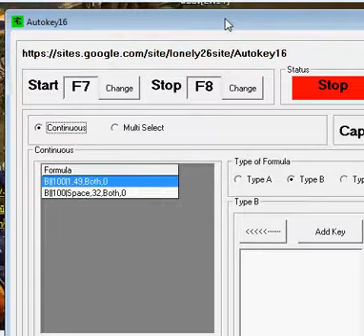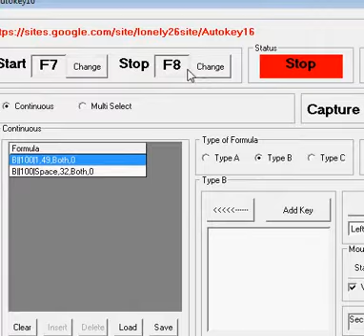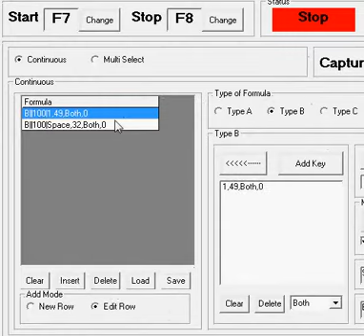Autokey16 With Sky Saber Game Set Key